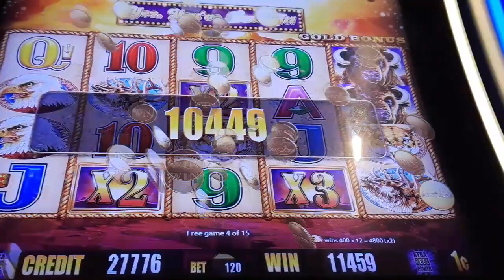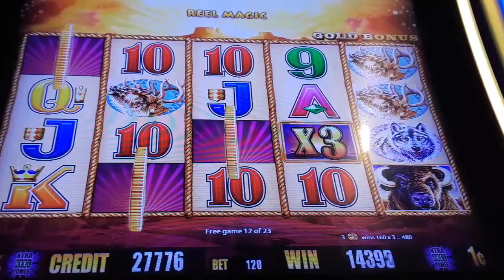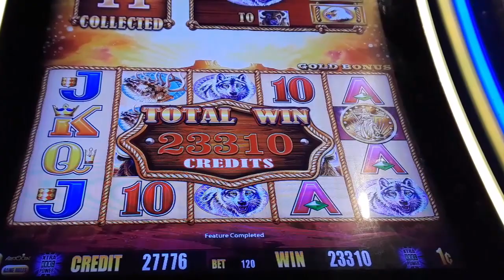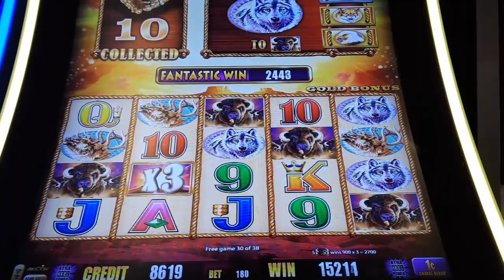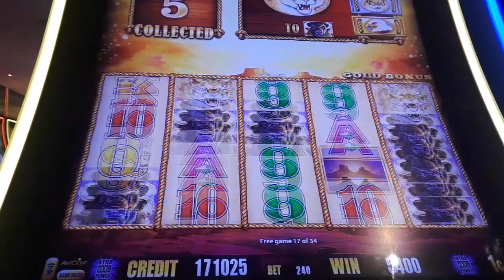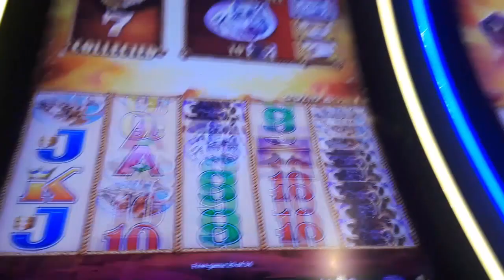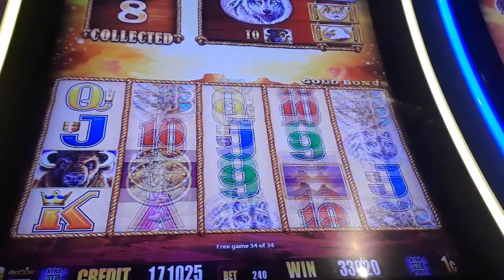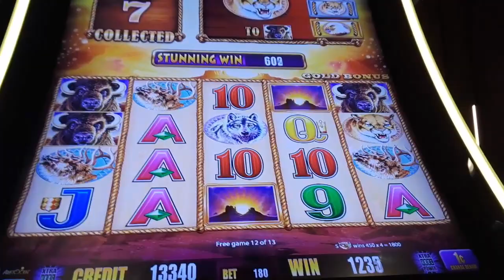Lovely Buffalo And Sunsets Pay BIG WIN On BUFFALO GOLD Slot Machine - SunFlower Slots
Lovely BuffaloAndSunsets Pay BigWin On BuffaloGold